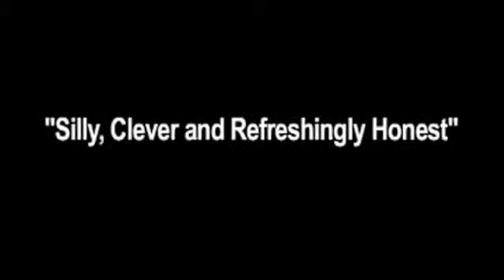Goofs in Medora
The New York Goofs performing as the featured act in the Medora Musical. Tiffany Riley, Dick Monday, Rob Lok and Hilary Chaplain.